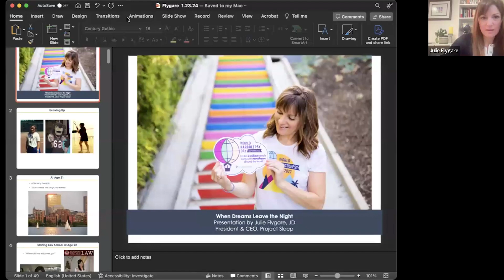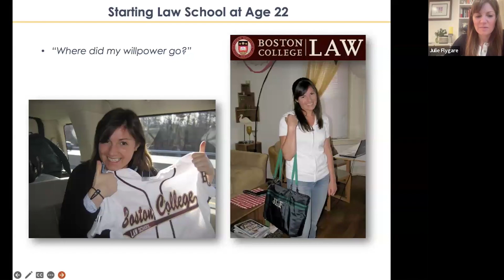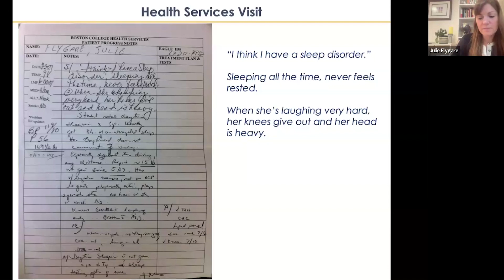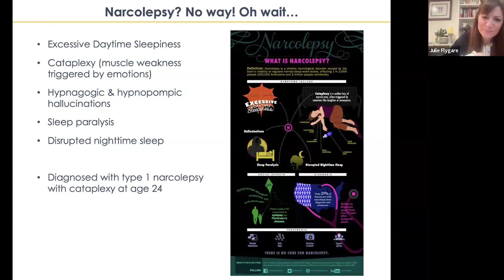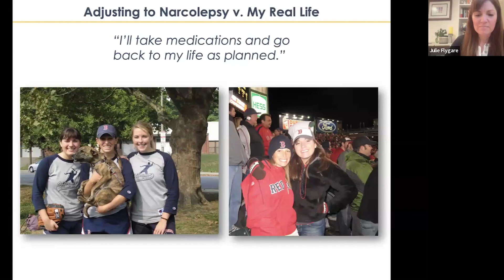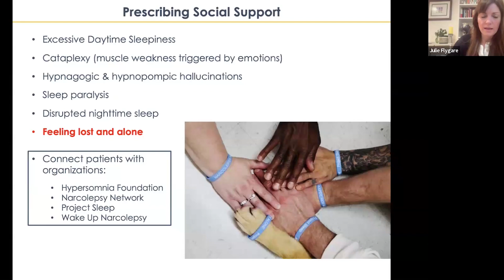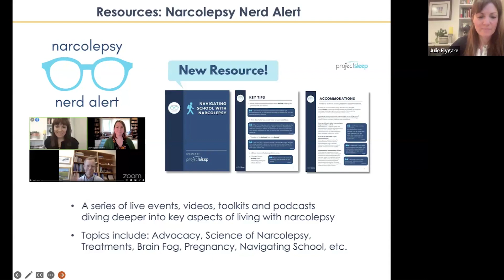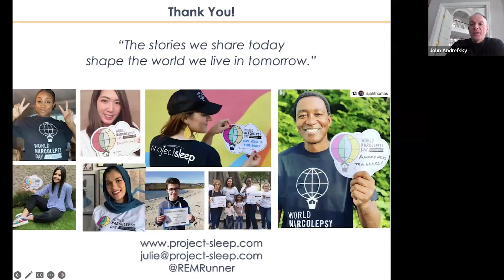2024.1.23 - CWRU SMGR: Dr. Julie Flygare - When Dreams Leave the Night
When Dreams Leave the Night